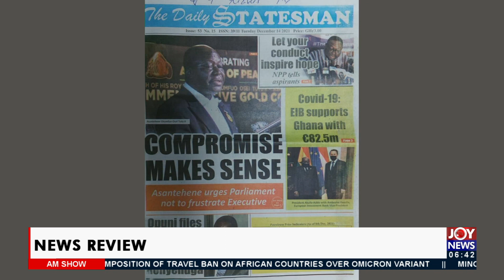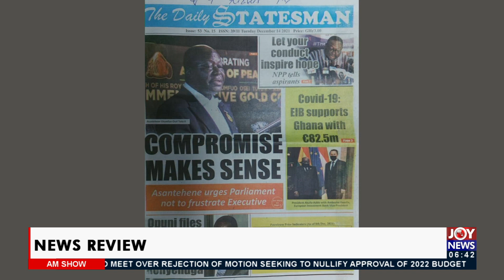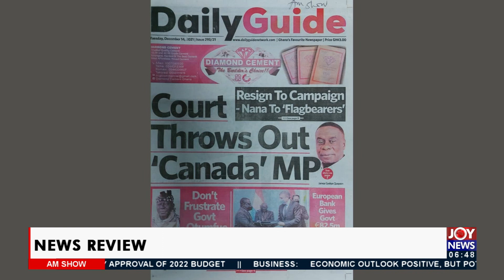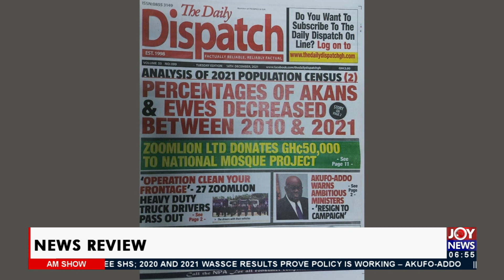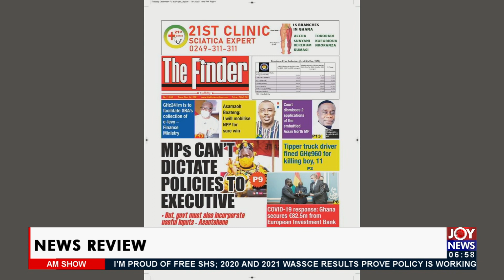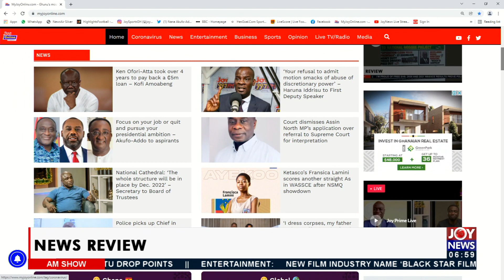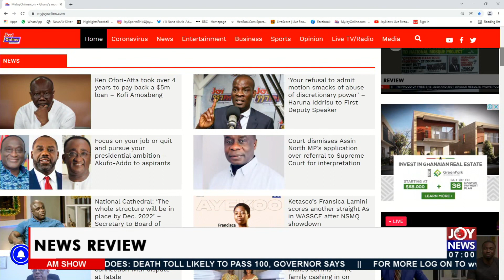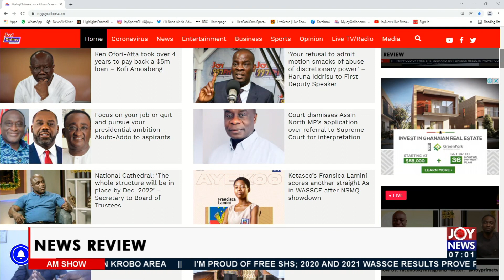AM Show Newspaper Headlines on JoyNews (14-12-21)